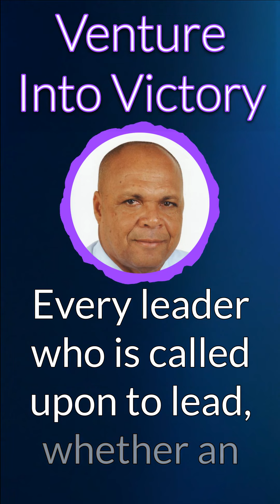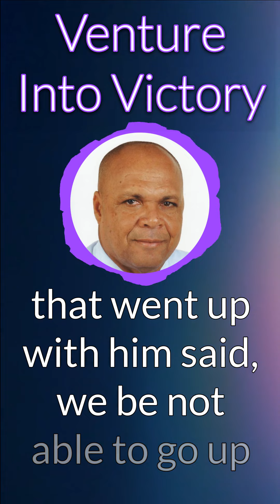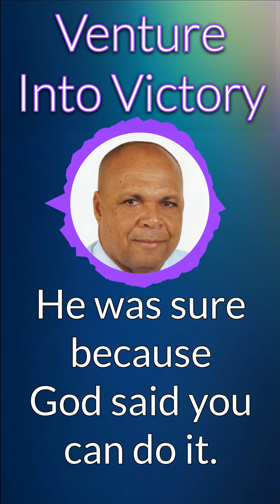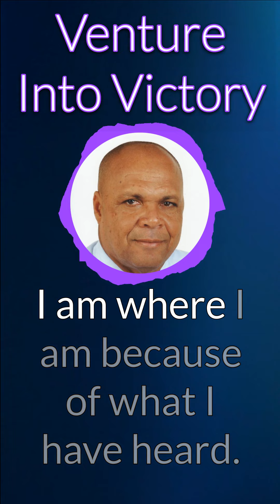Venture Into Victory: Unleashing the Power of Vision for Success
This thought-provoking video delves into the transformative concept of vision and its pivotal role in achieving success. Join us as we explore the purpose of vision, from visualizing your destination before embarking on the journey, to venturing into victory even in the face of daunting obstacles. Drawing inspiration from the timeless story of Moses and the Israelites, we uncover the consequences of disregarding God's vision and the profound impact it can have on both individuals and organizations.

Discover the five powerful suggestions for success that can help you harness the power of vision in your own life. From creating a roadmap and plan to selecting and prioritizing your goals, these insights will guide you toward focused achievement. Learn the importance of gaining and developing a clear mental picture of your desired outcome and how it fuels your motivation and determination.

Join us as we explore the vital connection between hard work and success, debunking the notion that opportunities are handed down to a select few. Success is within reach for anyone willing to put in the necessary effort and cultivate a compelling vision. Prepare to be inspired and empowered to unlock your true potential on the path to victory.

Don't miss out on this enlightening discussion that will reshape your perspective on the role of vision in personal and professional growth. Remember, the people perish where there is no vision, but with vision, you can venture into victory!